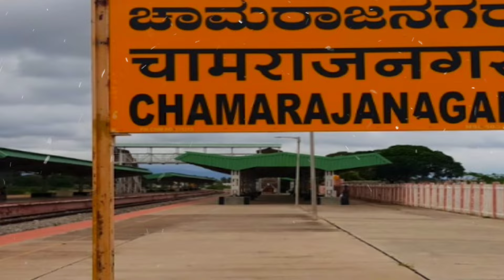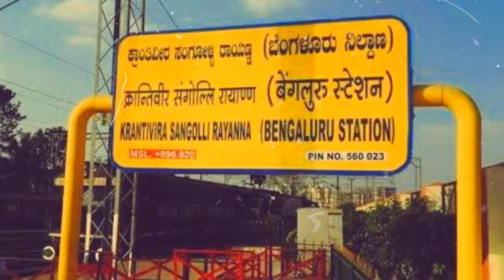Bangalore city Amazing Facts ! Bangalore city ! Bangalore city India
Bangalore city 🌿 ! Bangalore city Karnataka ! Bangalore city India 🇮🇳

Hello guys in this video we explain Bangalore city all information in hindi form Karnataka